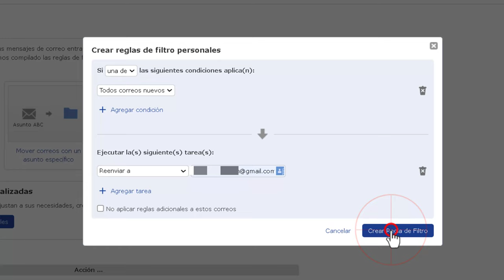Cómo reenviar Correos de GMX a GMail, Outlook, etc.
Enseño cómo se activa la función de reenviar los correos que recibamos en la bandeja de entrada de GMX  a cualquier otra bandeja de otros proveedores, cómo pudieran ser GAMIL, hotmail, etc.

GMX es un proveedor de servicios de correo electrónico que ofrece direcciones de correo electrónico gratuitas y de pago. Los correos de GMX son mensajes enviados y recibidos a través de esta plataforma de correo electrónico. GMX permite a los usuarios enviar y recibir correos electrónicos, así como almacenar y organizar sus correos electrónicos en su cuenta de GMX. Los correos electrónicos de GMX también pueden incluir archivos adjuntos, como imágenes, documentos y otros archivos, y se pueden acceder desde cualquier dispositivo con conexión a internet.